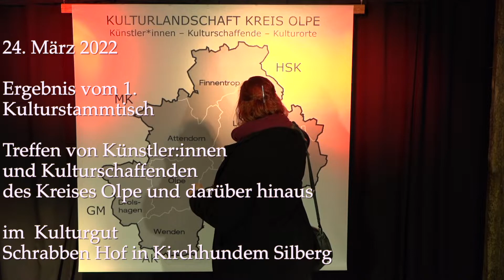Kulturstammtisch 2022 1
Am 24. März 2022 trafen sich 30 Künstler:innen und Kulturschaffende im Kulturgutschrabben Hof mit dem Ziel des Kennenlernens und der Vernetzung. Hier entstand im Verlauf des Abends eine Kulturlandschaftskarte, in der sich die Teilnehmer:innen in ihrer Sparte verorten konnten. Es sind weitere Stammtische in Planung. und ein Artikel bei Lokal Plus